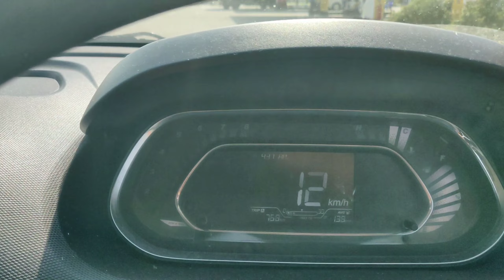Ye kaam ek saal se pending pada tha